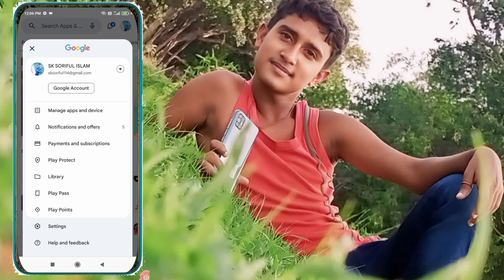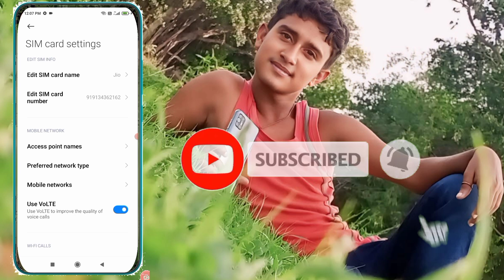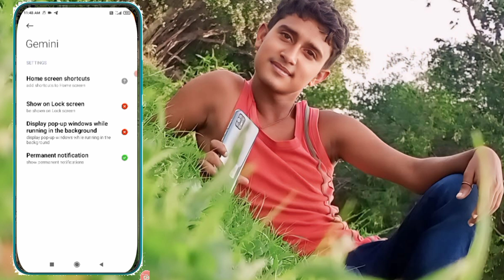The Gemini mobile app requires the latest version of the Google app check the play store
Its owner "Sk Soriful Islam" And Editing Self is working hard to ensure the latest Tech platform of India. let us know what you think by leaving a comment.

 **ANTI-PIRACY WARNING **